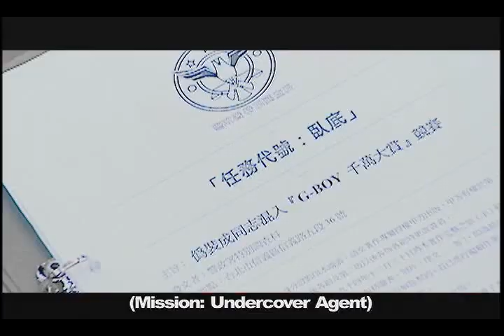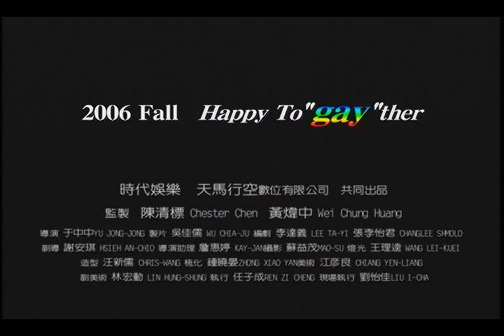Tae Sattawat - Go Go G-Boy Trailer (english sub)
this is a trailer for the movie. it had sub on it